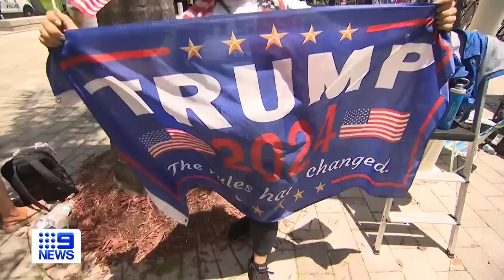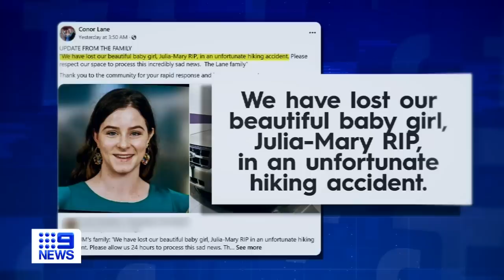Hunter Valley wedding bus crash tributes, Gas price cap extension | 9 News Australia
In other news, the Federal Government has just finalised an extension of the price cap on domestic gas.

0:00 Hunter Valley wedding bus tragedy
2:50 Tobias Moran’s charges dropped
3:22 Donald Trump becomes the first US President to face federal criminal charges
5:57 Missing Queenslander found dead
6:19 Unit fire in Surry Hills
6:40 Federal government finalises extension of the price gap on domestic gas